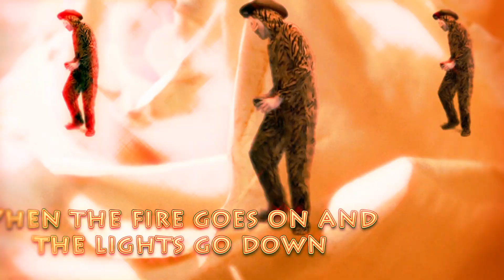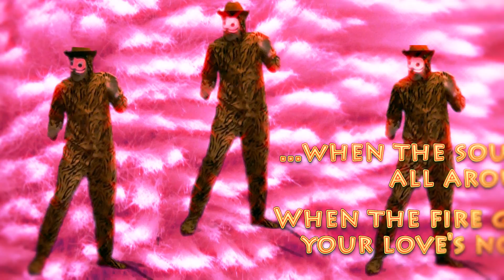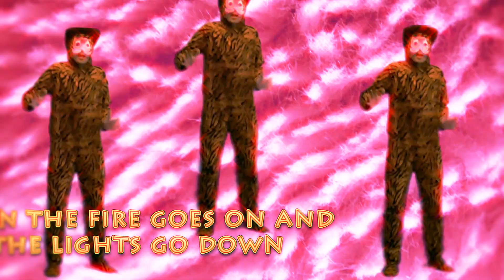I, Tay Stayness - Playin' That Beat (Music Video)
amazon us
amazon uk
The song is "I, Tay Stayness - Playin' That Beat" and I was dancing!